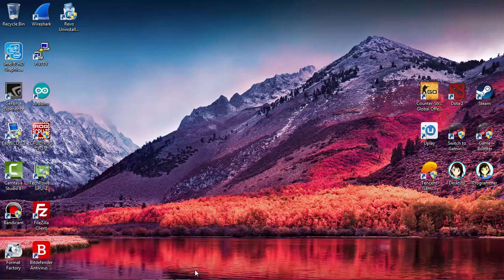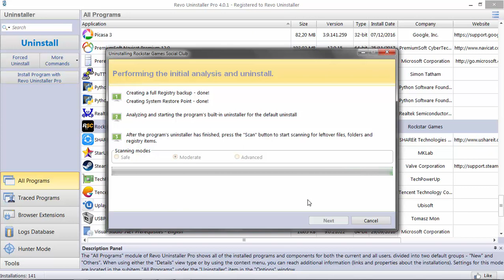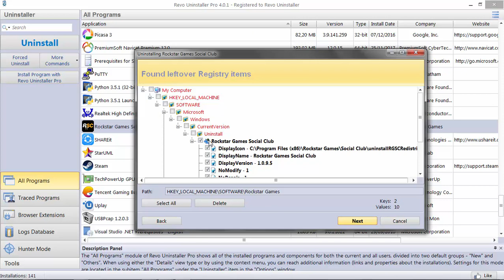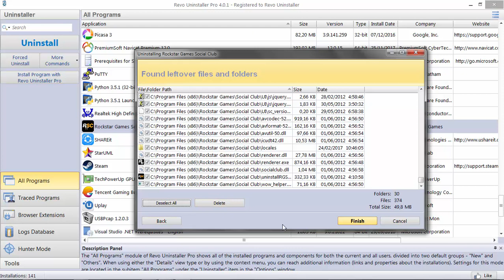removed before removing rockstar games social club use Revo Uninstaller Success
all rockstar applications must be removed before removing rockstar games social club, use Revo Uninstaller Success..